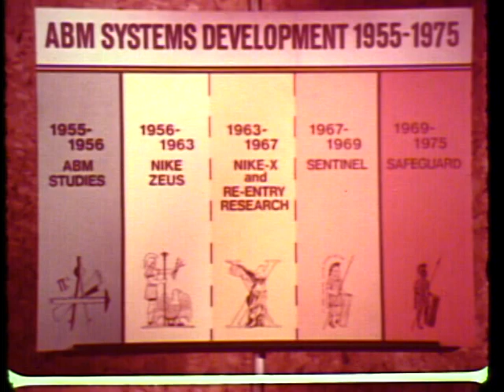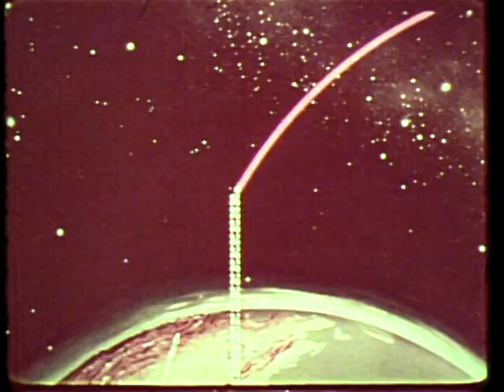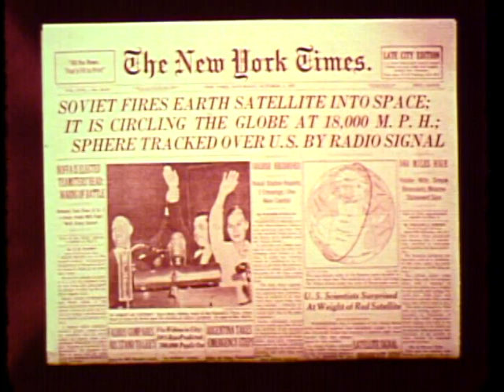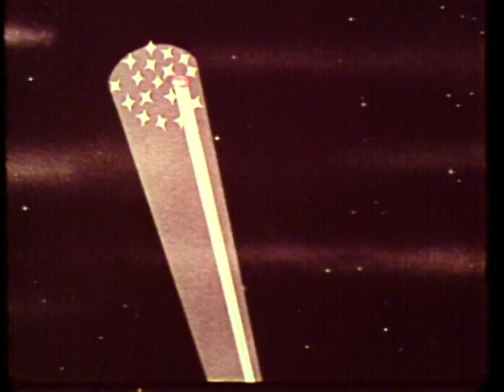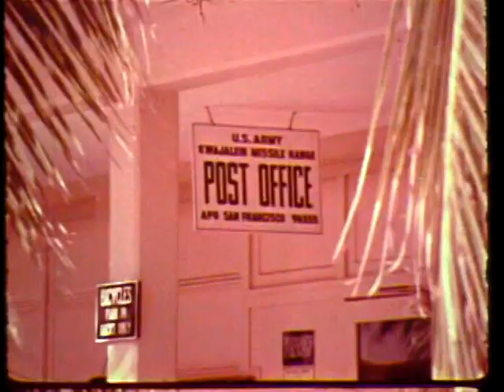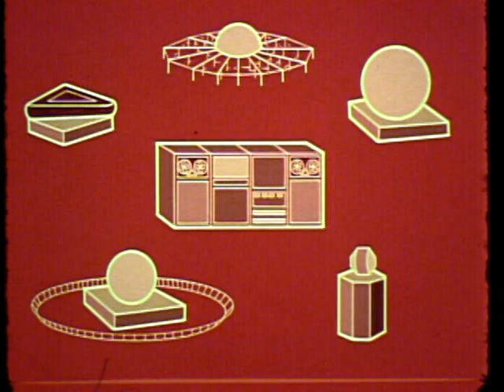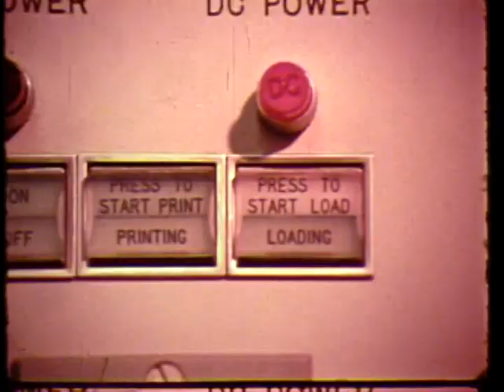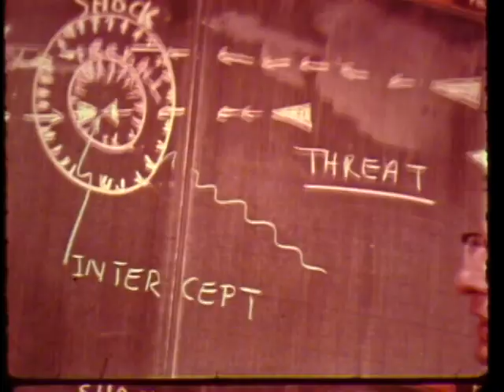A 20-year history of Antiballistic Missile Program